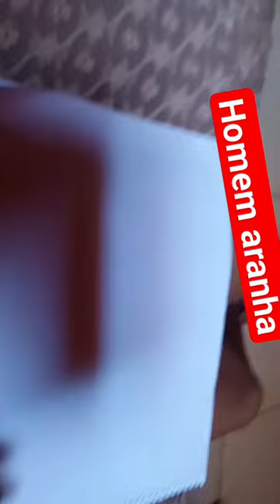homem aranha no Aranhaverso